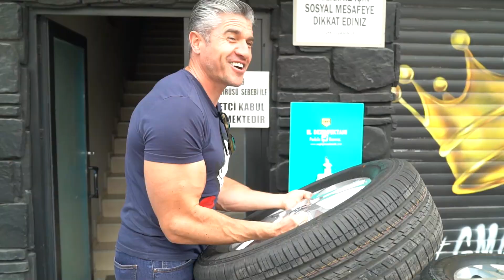BMW M8 COMPETITION MILITARY GREEN KAPLAMA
Bu videoda Bmw M8 Competition aracına asker yeşili kaplama yaptık.